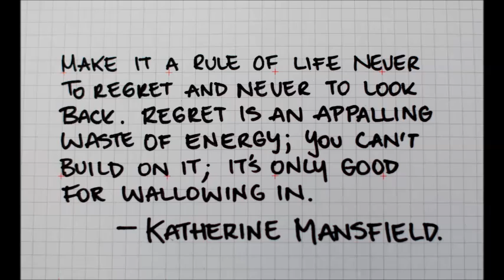Opie and Anthony: Regrets and Childhood Stories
The boys talk about camp, regrets and lost loves.